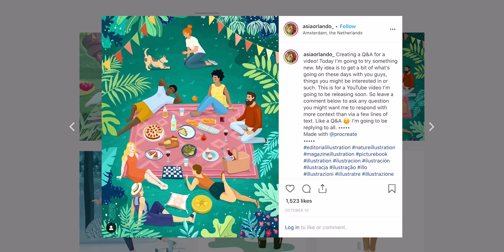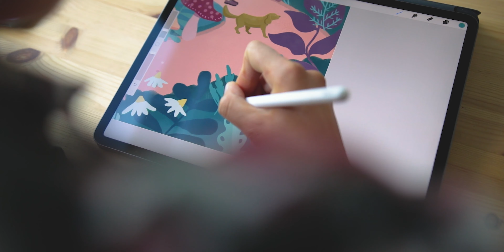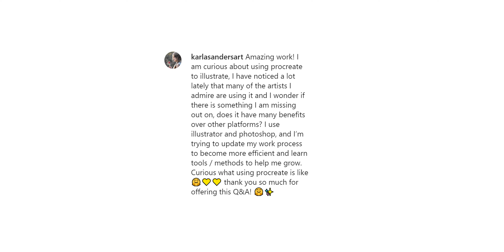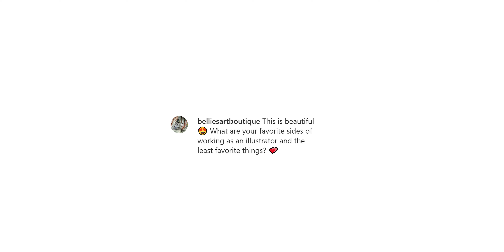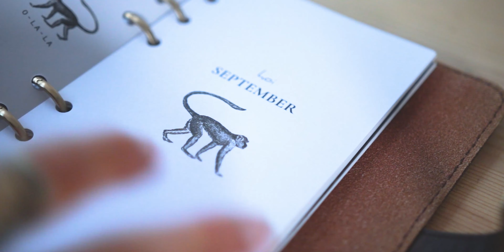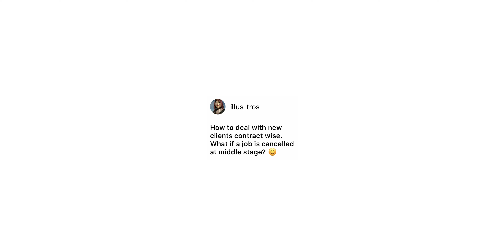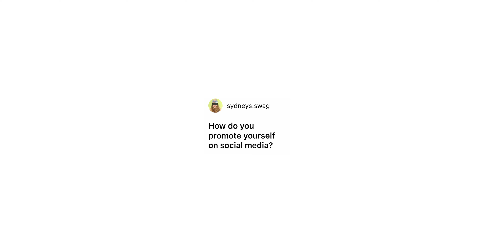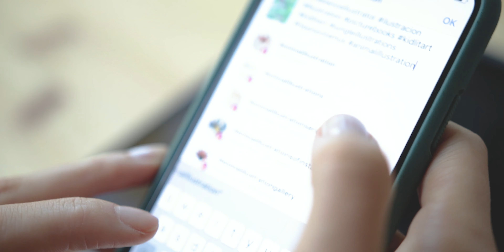Working as Freelance ILLUSTRATOR: I Answer Your Questions!? (Honest Q&A)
In this video, I share my honest experience working as a freelance illustrator, how to find illustration clients, a bit about my creative process, where I find my inspiration or how to promote your artwork & illustrations on social media, mainly on Instagram (plus many more questions, that's why the video is so long :)

- I will teach how to illustrate step by step using, from finding inspiration, defining color and style all the way to the final artwork. It's for Procreate or any other tool like Photoshop or Affinity Designer

I hope this video can help not only those of you that are already working as illustrators, but also anyone just starting with freelance illustration career or that are considering becoming one. I will cover them in my next Q&A

⚡List of questions :
00:00 - Intro
01:00 - how did I know I wanted to become an artist?
01:32 - about finding my illustration style
02:08 - my illustration & artistic background
03:08 - the business side of illustration & making money as an illustrator
04:07 - my experience using Procreate to illustrate
05:08 - best and worst side of working as an illustrator
06:01 - a bit about my creative process
06:54 - staying organized & life-work balance.
08:47 - how did I find my first illustration client
09:01 - what if a client asks for too many changes
09:42 - early cancellations when doing freelance illustration work
10:19 - what if a client asks me to change my illustration style?
10:35 - how I showcase my artwork and portfolio
11:14 - a bit about how I set prices and usage rights
11:40 - how I promote my artwork in social media
12:04 - getting followers as an artist
12:32 - how I reach my illustration clients and gain so many followers
13:19 - what are my daily inspirations and motivations

⚡BIG THANK YOU!!! to all of you that submitted your questions under my Instagram post and in Stories. There were so many that I will do another video to cover them all. Sorry if your question was not included, I promise I will cover it the next time.

Where you can follow my work?

Want a copy of my illustrated books?
The Wild World Handbook Habitats
The Wild World Handbook Creatures

Some things you see in the video
➦ Apple iMac M1 gold my setigs on Amazon
➦ iPad Pro Cover on Amazon
➦ Apple iPad Pro 2020 (4th Gen) on Amazon
➦ Samsung SSD T5 2GB on Amazon
➦ The 4K Designer Monitor on Amazon
➦ Marshal Headsets on Amazon
➦ Canon Pixma Printer on Amazon

Feeling like supporting my channel, check out the following:
➦ Eco-Friendly Materials

The Paper I use for Printing Artwork and My Illustrations:
➦ Staples Ultra Premium A3+ on Amazon
➦ Staples Ultra Premium Letter on Amazon
➦ Canon Matt Paper A4 on Amazon